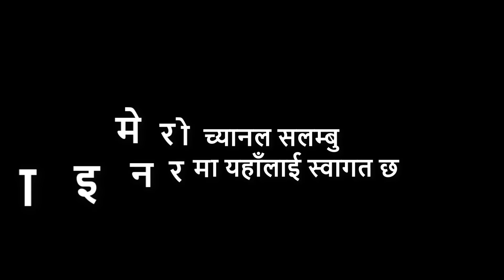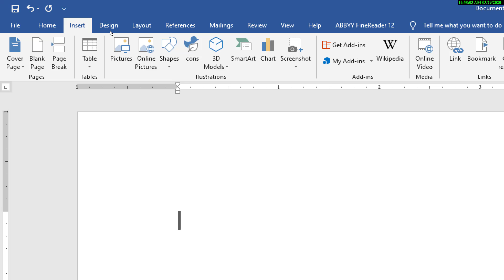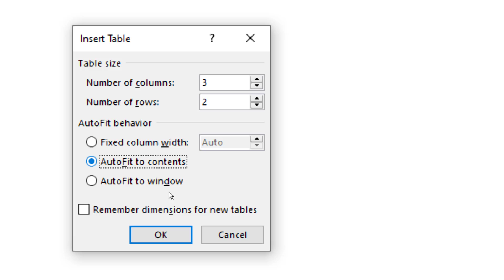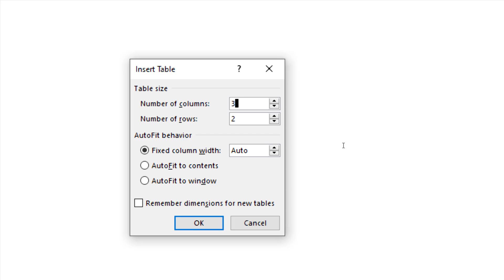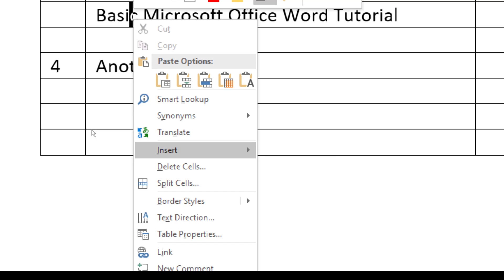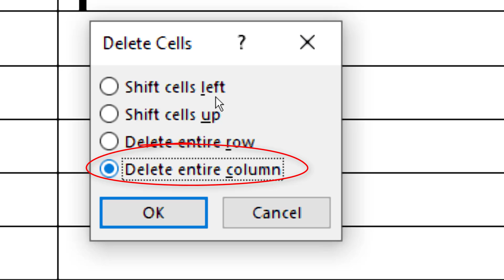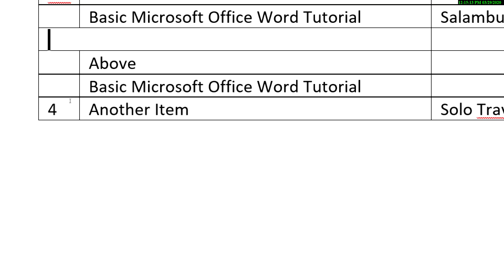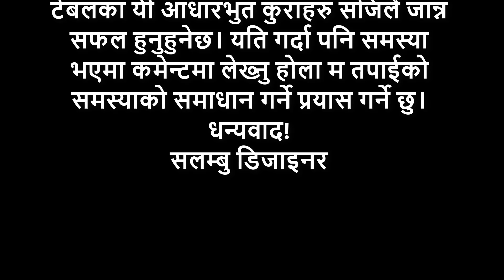How to insert Table in Microsoft Word Part 9 of Ms Word Tutorial in Nepali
On this video I have shown all the basics of Microsoft Word Basic Table. Some of them are how you can insert table according to your need like how many rows and column you need. I have also included different style of the table behavior like “Fix Column Width”, “Auto Fit to Content” and “Auto fit to window”. On this video I have also covered how you can insert and delete Row and Column in your table after inserting the whole table. And at the end I have shown how you can merge multiple cell in to one cell as well. In this video I did not cover how you can delete cell, and how you can split cell, because I did not think that beginner will understand the concept of cell as it destroys the table. And in the video I tries to show multiple ways which I know and possible that way you can choose what ever method you like.
I have shown multiple ways to perform this task as everyone have their own preferences and also included keyboard shortcut as keyboard shortcut is very easy and fast way to do perform lots of tasks. To make this tutorial effective I have shown the example of each tool in the video and always write a comment if you have any confusion, I will not say definitely but I will try my best to respond your comment when I will have time to check on that.
Hope you like the video and you have learned something new, if you like my video don’t forget to press like button under the video.
यो भिडियोमा मैले माइक्रोसफ्ट अफिस वर्ड डक्युमेन्टमा हामीले कसरी टेबल हाल्न सक्छौ र टेबल हाल्दा ध्यान पुर्याउनु पर्ने र आवस्यक्ता पर्ने सम्पुर्ण आधारभुत जानकारीहरु उल्लेख गरेको छु। त्यस्तै यस भिडियोमा मैले टेबल बनाइसके पछि आवस्यक्ता अनुसार तपाई कसरी रो र कलन थप्न र हटाउन सक्नु हुन्छ भनेर पनि देखाएको छु। त्यस्तै दुई वा सो भन्दा बढी कोठालाई मर्ज गरेर एउटै बनाउने तरिका पनि देखाएको छु। पहिले नै भिडियो लामो भइसकेको र बुझाउन गाह्रो हुन्छ जस्तो लागेर सेल अर्तात कोठा डिलिट गर्ने, थप्ने र बाड्ने बिषयमा मैले चर्चा गरेको छैन यदि तपाईहरु त्यससँग रुची राख्नुहुन्छ भने कमेन्टमा लेख्नु होला म यस सम्बन्धी छुट्टै भिडियो बनाउने छु ।
यहाँहरुलाई बुझ्न सजिलो होस भन्ने उदेश्यले आवस्यक्ता अनुसार उदाहरण, हाइलाट र विभिन्न सङ्केतहरुको प्रयोग गरेर बुझाउने प्रयास गरेको छु। यदि भिडियोमा हेर्ने क्रममा तपाईँ कुनै बिन्दुमा बुझ्नु भएन भने त्यसलाई कमेन्टमा लेख्नु होला, म त्यसलाई पक्कै समाधान गर्ने छु भनेर त भन्दिन किन भने म झुटो आश्वासन दिन चाहान्न तर समयले साथ दिएको खण्डमा र भ्याएको खण्डमा तपाईको कमेन्ट पढी त्यसको उत्तर दिने प्रयास पक्कै गर्ने छु ।
आशा छ यहाँहरुलाई यो भिडियो मन पर्यो होला र यो भिडियोबाट पक्कै पनि केही कुरा सिक्नु भयो होला यदि भिडियो मन पर्यो भने भिडियो लाइक गर्न नभुल्नु होला र यस्तै भिडियो हेर्न चाहानु हुन्छ भने मेरो च्यानललाई पक्कै सस्क्राइब गर्नु होला।
धन्यवाद
Credits:
Soundcloud │ @alsic
Source │ youtu.be/h7FIAoZ_-yY